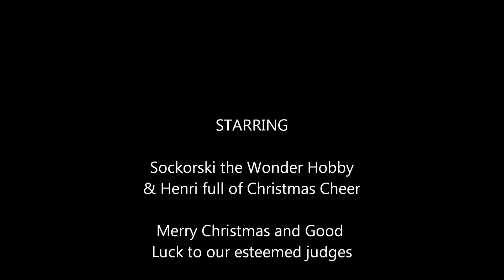fnt 9212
Henri and Sockorski's latest dressage masterclass, December 2014